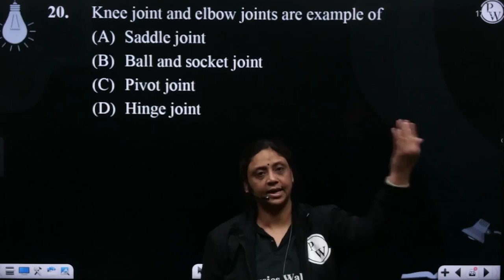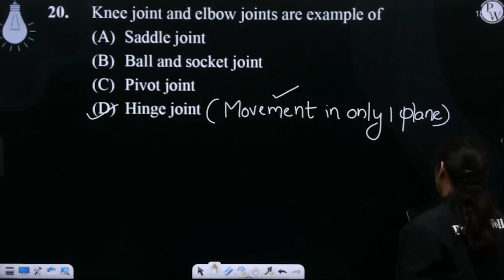Knee joint and elbow joints are example of....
Knee joint and elbow joints are example of 📲PW App